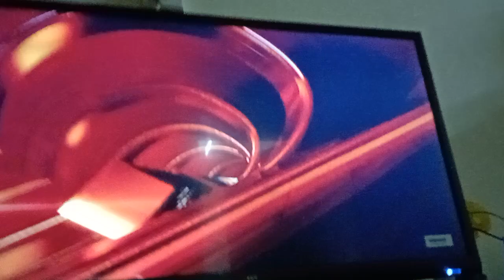C.H.A Cinta Hati Ayam TV2 Intro